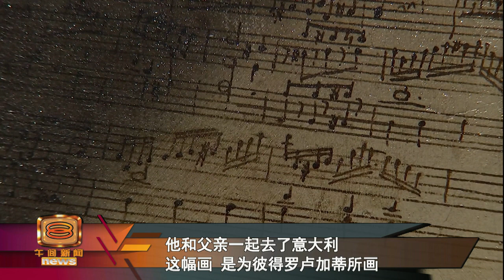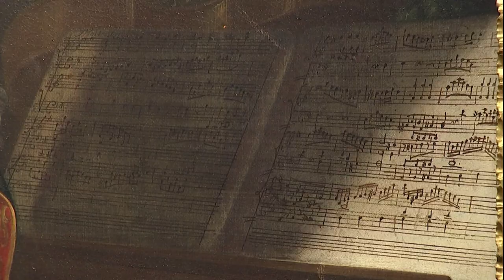莫扎特童年写实画像 400万欧元落锤成交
奥地利著名作曲家莫扎特的音乐，经常被看作是古典风格的成熟和典范之作，而一幅莫扎特童年时期的珍贵肖像，星期三就在法国巴黎佳士得拍卖会上，以400万欧元或大约1千800万令吉的天价落锤、成交，比拍卖行早前设下的80万到120万欧元预估价位，还要高出3倍！